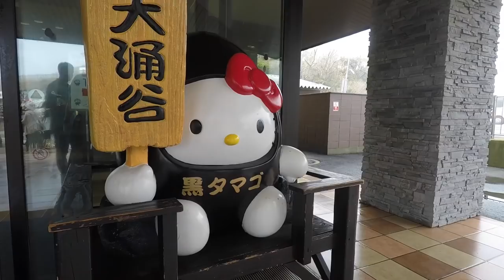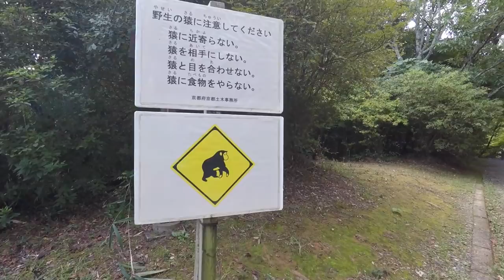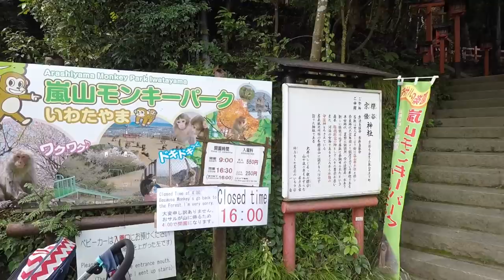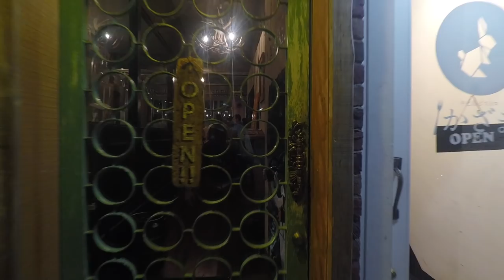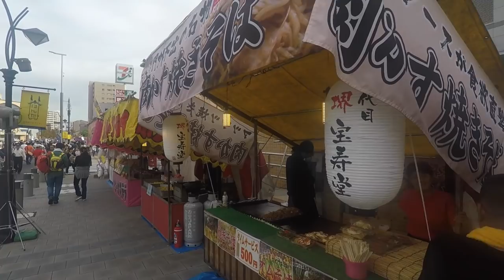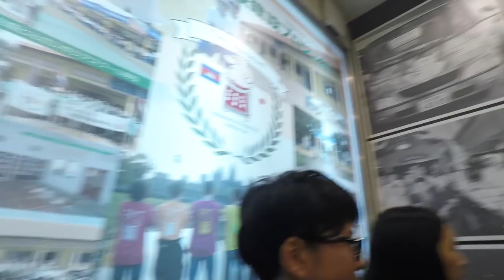Japan Trip - Part 2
Hakone, Kyoto, Osaka, Handa City, Nagoya